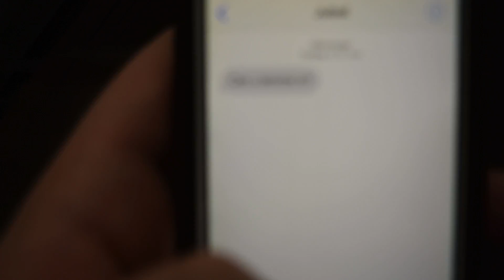60 Seconds with Jubal Locked Out No Intro